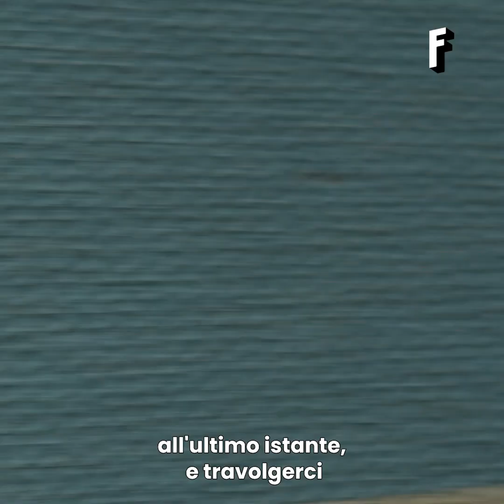L'atleta paralimpica Martina Caironi racconta la sua storia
Martina Caironi, oltre a raccontarci la sua storia e la sua carriera di atleta paralimpica, ci ha parlato di come ancora oggi vengano percepite e trattate le persone con disabilità nella nostra società, e quanta strada c’è ancora da fare prima che vengano loro forniti gli strumenti necessari per fare tutto ciò che vogliono in autonomia